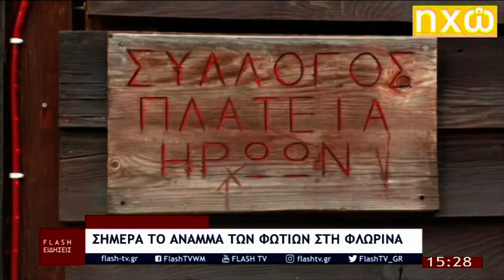ΜΕΣΗΜΕΡΙΑΝΟ ΔΕΛΤΙΟ ΕΙΔΗΣΕΩΝ 23 12 2019